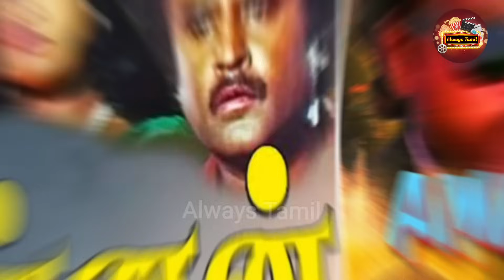Rajinikanth vs Karthik Movies Clash | Rajinikanth vs Kamal Haasan | GOAT Thalapathy Vijay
Rajinikanth vs Karthik Movies Clash,
Rajinikanth vs Vijayakanth Movies Clash, Rajinikanth vs Kamal Haasan, GOAT Thalapathy Vijay, Vijay vs Kamal Haasan Movies Clash,
Diwali Released Tamil Movies list 2000 to 2010,
Diwali Released Tamil Movies list 2011 to 2023, Diwali release Tamil Movies Clash, Rajinikanth vs Kamal Haasan Movies Clash, Rajinikanth vs Vijay Movies Comparison, Vijay vs Ajith Movies Clash,
Rajinikanth Highest Grossing Tamil Movies, Rajinikanth Box Office King, Kollywood, Always Tamil

Varisu vs Thunivu | Vijay vs Ajith Movies same day release | ஒரே நாளில் வெளியான விஜய் அஜித் படங்கள் மோதல் 👇